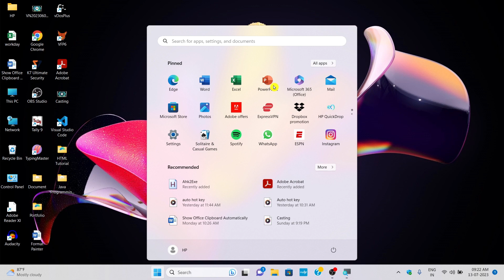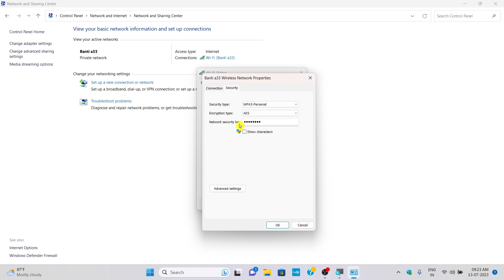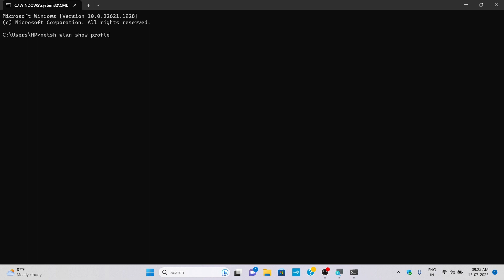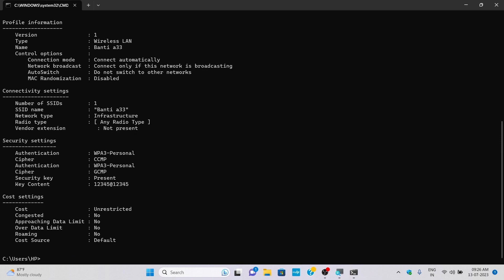how to know wifi password in computer windows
wifi password
wifi
 windows 10 wifi password
how to find your wifi password on your laptop
password, windows 10
wireless password
windows 10 wifi
how to find wifi password
 find wifi password
how to find your wi fi password
windows 10 password
find out your wifi password
how to find you wifi password
how to find wifi password on computer windows 10
 show wifi password
microsoft windows 10, wifi network, network password
 network security key
 wifi password show, windows 11
wifi passcode
find, laptop wifi
windows tutorial
how to find wifi password on computer
 smart tv wifi
windows 10 howto
 how to find your wifi password
how to hack wifi password
 find password
wifi passphrase
find your wifi password
 windows 10 tips
show wifi password on windows 10

link: @techjosh1

 wifi password on windows 10
show wifi password on windows 10 how to know wifi password in computer windows